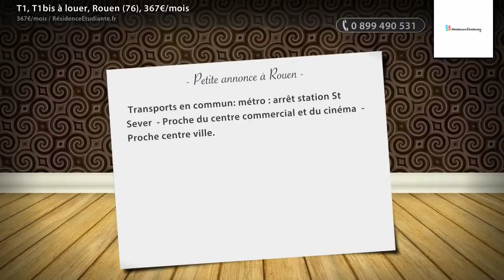T1, T1bis à louer, Rouen (76), 367€/mois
- Transports en commun: métro : arrêt station St Sever  - Proche du centre commercial et du cinéma  - Proche centre ville.

• AGENCE :
RésidenceÉtudiante.fr (Paris 03e)
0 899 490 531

• ANNONCE :
Type : t1, t1bis
Référence : 572